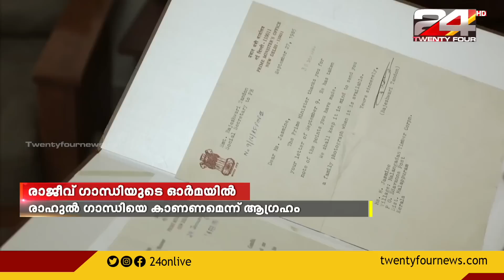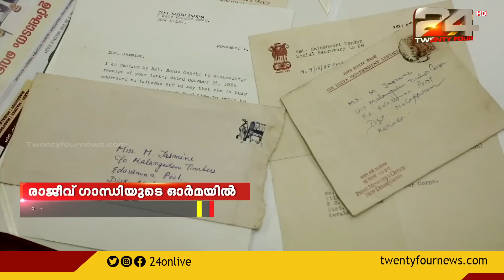GULF FOCUS | ഗൾഫ് വാർത്തകൾ | 21 MAY 2023 | 24 NEWS